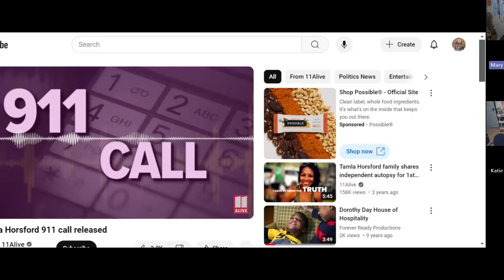The Mysterious Death of Tamla Horsford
At 8:59 PM on November 4th, 2018, 27-year-old Jose Barrera placed a call to 911 from his girlfriend’s house at 4450 Woodlet Ct. in Cumming, Georgia. His girlfriend’s aunt had awoken to find a woman in white onesie pajamas lying face down and motionless under the back porch about 30 minutes earlier. On the 911 call, Jose told first responders that the woman was not breathing and that there was a small cut on her wrist that he believed may have been self-inflicted. He identified the woman as a friend of his girlfriend’s named Tam Horsford.

Sources:
Death of Tamla Horsford Wikipedia
Rolling Stone article by Nile Cappello
Crime Junkie Podcast
Killer Queens Transcript by Tyrella Slemp and Tori Brothers